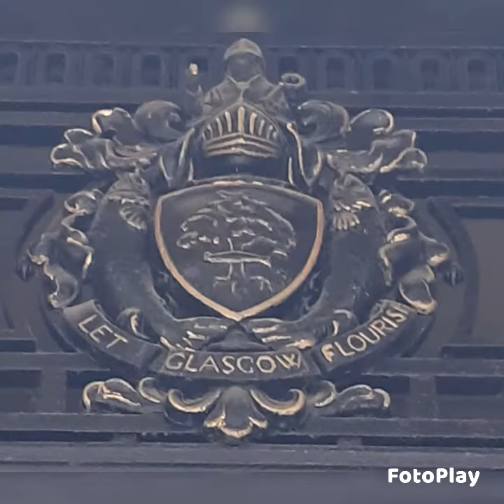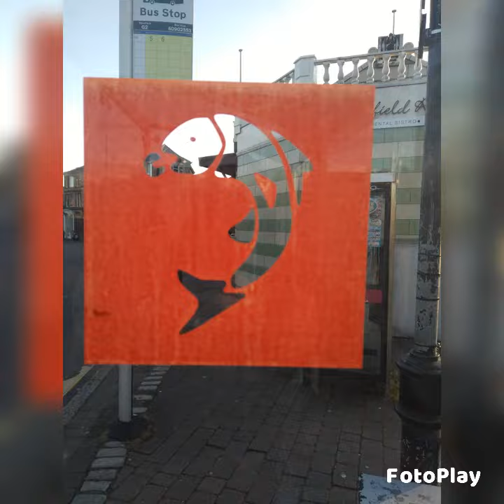Glasgow coat of arms.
Another compilation of my favourite subject.